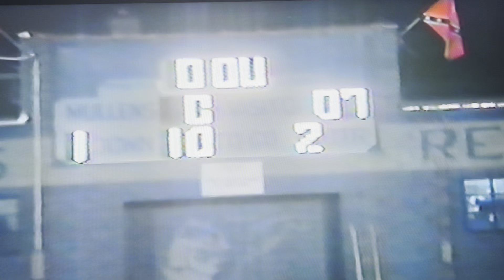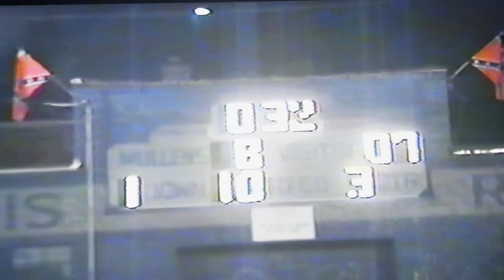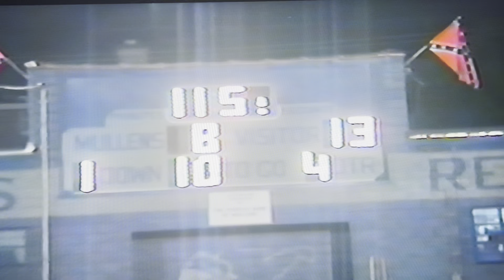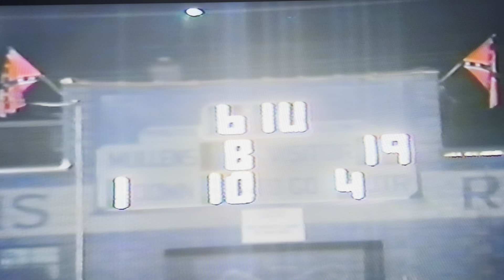1993 Princeton Tigers vs Mullens Rebels at Mullens Athletic Field Game 1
Princeton, WV

Video credit: Coach Ted Spadaro
Uploaded by: David Hercey